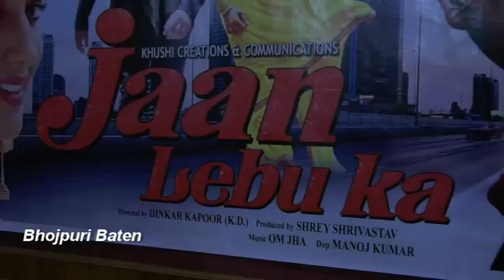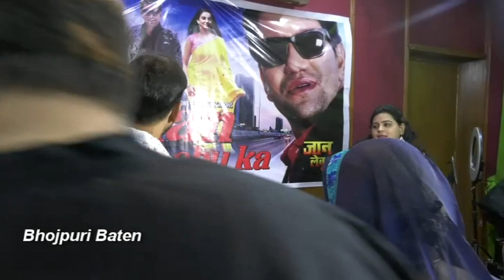Dinesh Lal Yadav अपनी लाड़ली बेटी और माँ के साथ पहली बार मीडिया के सामने आये Jaan Lebu Ka के महूरत पर